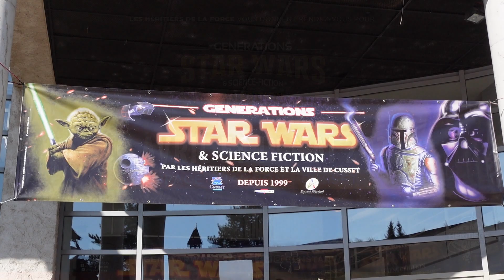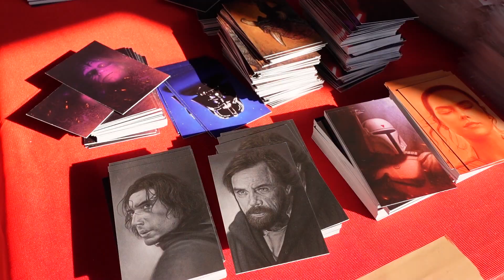Générations Star Wars et Science-Fiction 2022 : Le Teaser !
L’édition 2022 de la convention Générations Star Wars et Science-Fiction aura lieu les 30 avril et 1er mai 2022. GenSW2022 sera – déjà – la 23ème édition du plus ancien évènement de ce type en France.

Costumes, expositions, conférences, concours et boutiques envahiront une fois encore l’Espace Chambon et le centre Eric Tabarly de Cusset, sous le patronage d’acteurs de la saga et d’artistes renommés. Bien entendu, le salon GenSW2022 restera résolument caritatif et solidaire, avec une nouvelle levée de fond pour des structures hospitalières ou associatives œuvrant pour les enfants. Cette 23ème édition devrait nous permettre de passer la barre des 50 000 euros reversés.

Vidéo réalisée par Amaury Maixent, prises de vue lors de GenSW2021